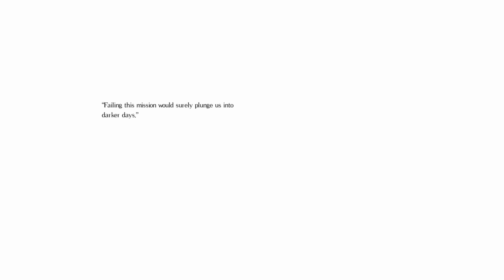Salt & Sanctuary Playthrough Part 8 - New Loot!